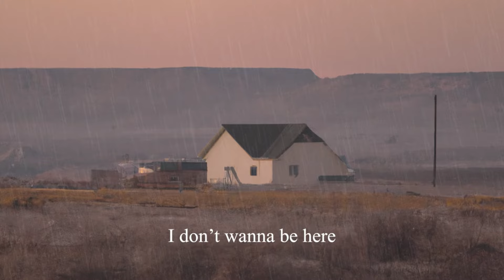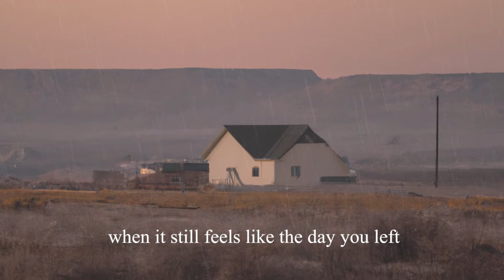For When You Can't Breathe - Lying on the Floor, Endlessly (Lyric Video)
Lyrics:

Lying face down on the floor
This is everything I feared

I tried and I tried
But it’s never good enough
I tried but I still
Lost everything I love

I tried but I can’t keep

How am I supposed to let go
When the trace of you never fades away
And how am I supposed to move on
When it still feels like the day you left every day
Every day